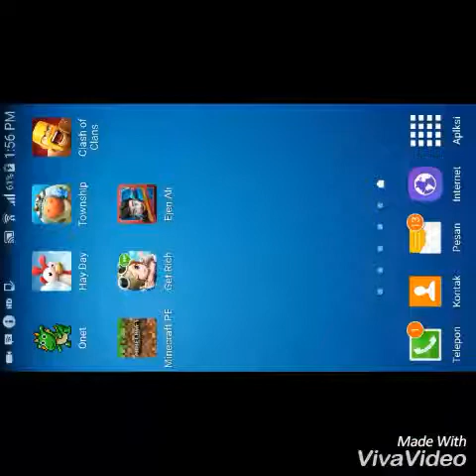Main minecraft #3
Keyzra gaming
Wkwkkwkwk
Main game